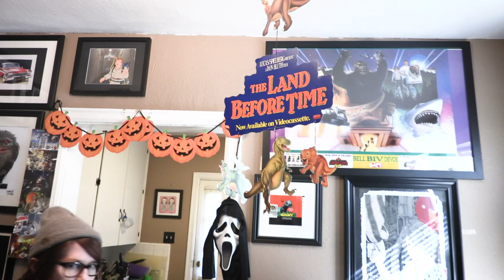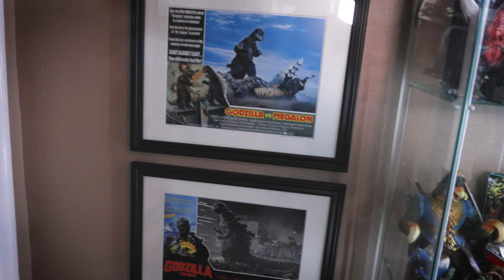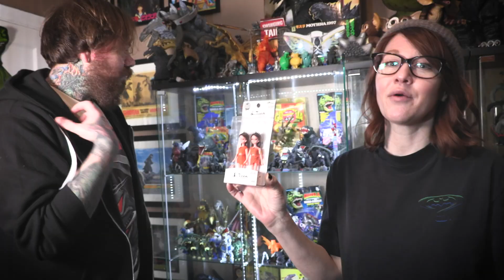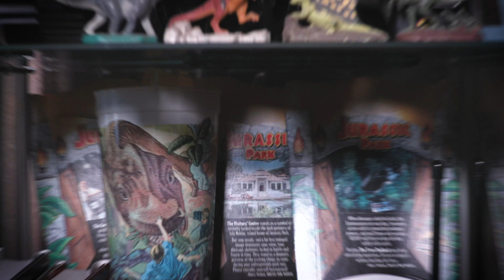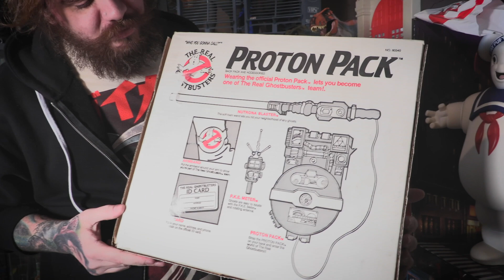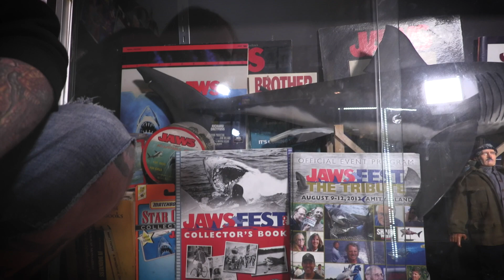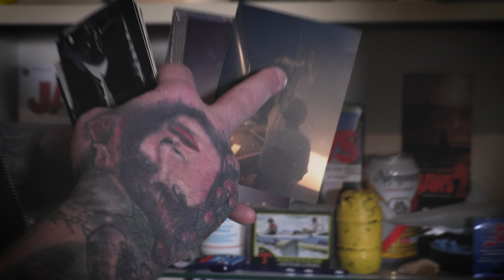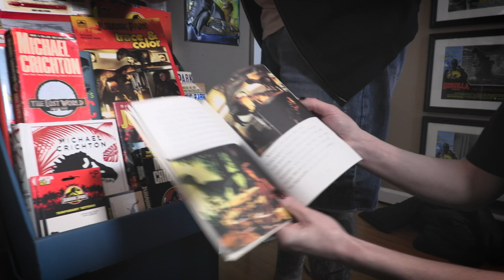Amazing Toy Room Tour! - Godzilla, Ghostbusters, Jurassic Park, and Jaws Insane Collection!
The YHS crew takes a detailed tour of the incredible toy collection of co-host Jacob Walsh!